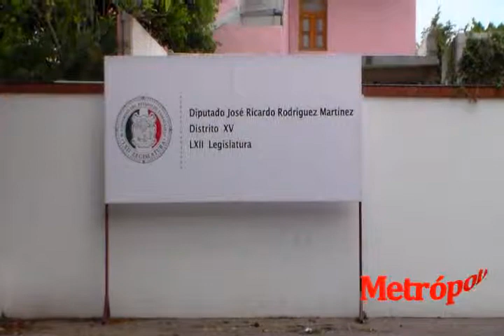Diputado Ricardo Rodríguez, Conviviendo en el día del niño en su oficina